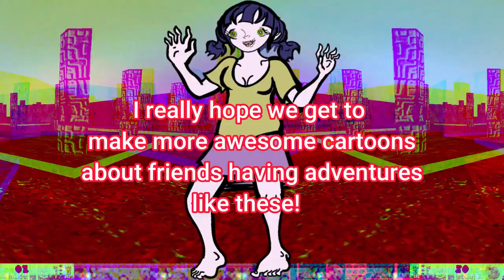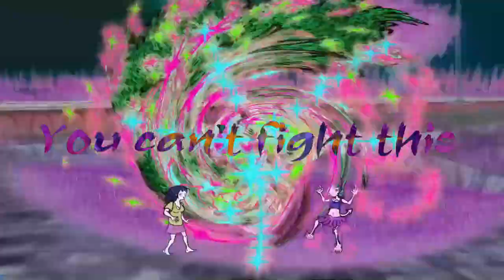August Animation Reel - TikTok uploads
These are some of my 2D animations which sometimes involve suggestively kink tok subjects and content. This particular video is deliberately filtered with no actual nudity, just visible humanoid bare feet which are primarily utilitarian appendages which are legally visible on the whole planet outside due to natural utlitarian and transporation, safety and healthy reasons. 14% of the human population has a foot fetish which means the majority of humans should go Earthing barefoot living outside and be happy, but watch your kids obviously. I made great sacrifices in my life to avoid getting any women pregnant so that i could spend all day hand drawing frame by frame animations that horny succubus women hiding deep in the caverns of an erotic kundalini purgatory send me bats that drop sacks of gold in my path, as long as i keep drawing them. It's not human money but it's magic gold I've learned to use in magic ways! haha just kidding I'm sane you know.

The purple succubus you see is Dyneexia. She is a very wise powerful Succubus and a good friend of Traviel's, the guy with the blue head band, but Dyneexia does have a very wild rowdy side to her, she likes to get rough and sometimes needs to enjoy another body being in a state of physical restraint. That's a fun BDSM ritual ceremony which produces new kinds of frequencies and mega cosmic fireworks in the ethers. Human bodies produce exotic flowers somewhere near the Kirlian Spectrum , crystallized fireworks. These are extremely valuable to the Fae, to other kinds of Fairies, spritis, demons, maybe even Djinn I dunno. But it's very important to explore your kundalini for the Health of the Universe, starting with the Earth you're currently living on.

Flayce and Traviel rescue each other from traps. A rescue scene becomes a fun preference in the post 2030 Garden Earth which is respected by the sacred Jedi order. Erotic energy should be understood by the moonlight, as vital to the vitality of the Earth. We tell a story in a sly way and change the energies of the Earth, altering the very laws of nature , yet in such sacred organic ways.